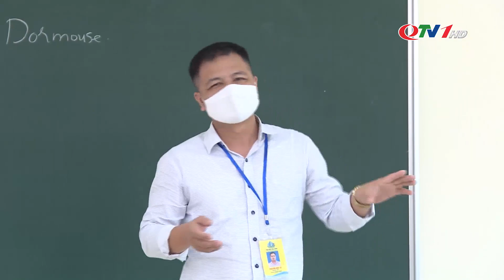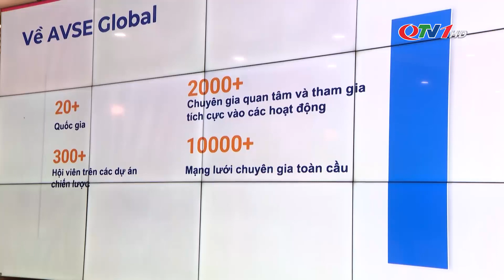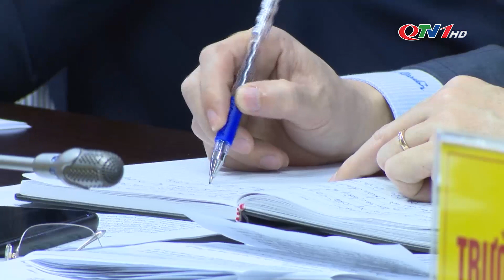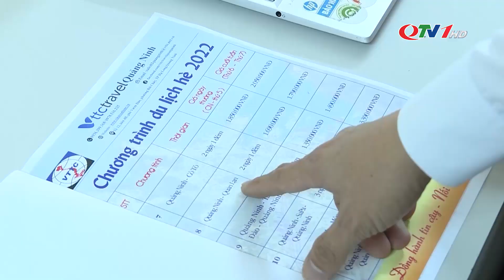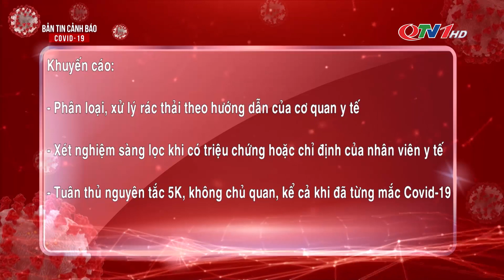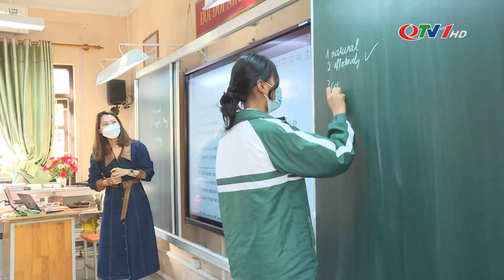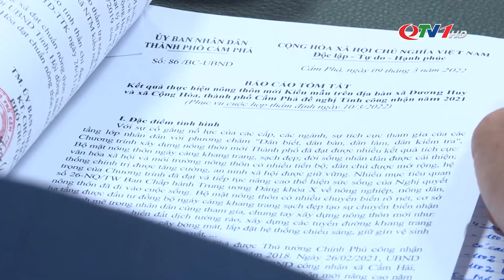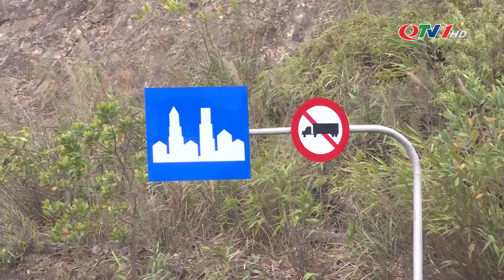Bản tin thời sự 19h45' ngày 10/3/2022